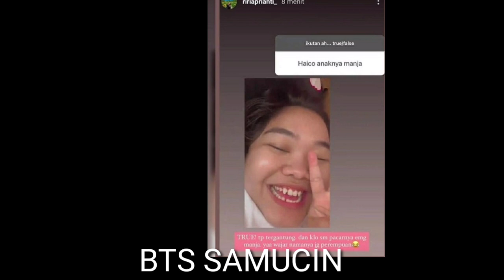AZOB TV, BERITA TERKINI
BERITA AZOB